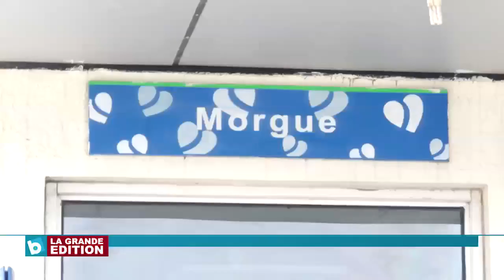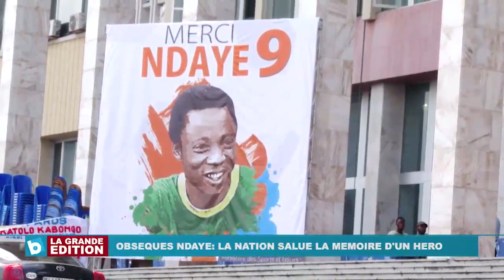Obsèques de Ndaye Mulamba, la nation salue le mémoire d'un héros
JT de 13h30 Alain Mboma: Obsèques de Ndaye Mulamba, la nation salue le mémoire d'un héros